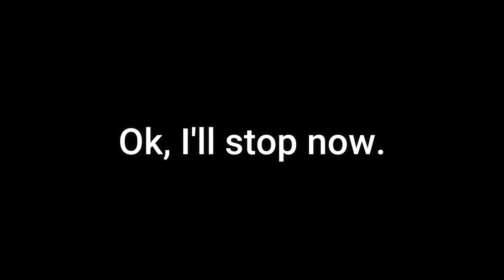Don't Play CsGo Past 12 AM (UNTIL YOU WATCH THIS!)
Listen, if you are playing competitive videogames especially CsGo past 12 AM, you should expect to get tilted. Not only that, but for some reason the dumbest jokes make you laugh for no reason. I just decided to record and this video is what came out of it. If you are reading this I hope you have a great day!